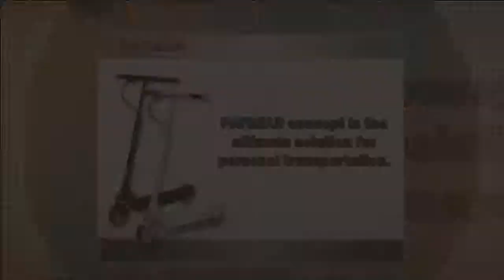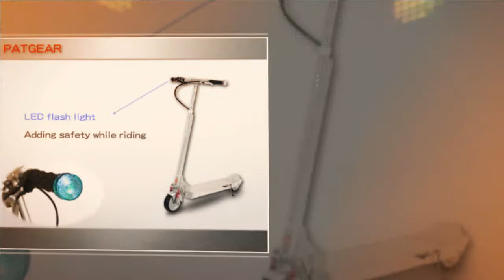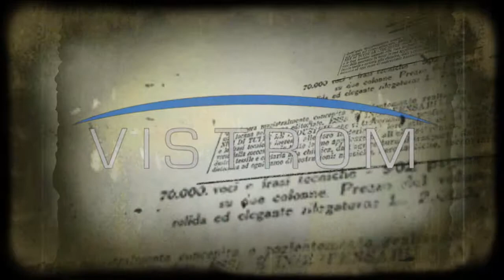patgear presentation final